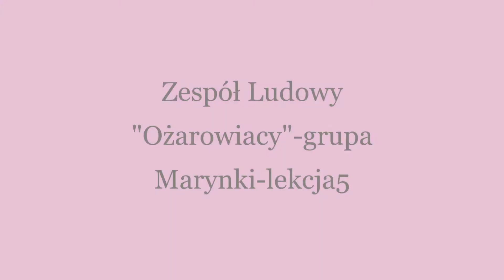Zapraszamy na 5 lekcje dla grupy Marynki zespołu Ożarowiacy.